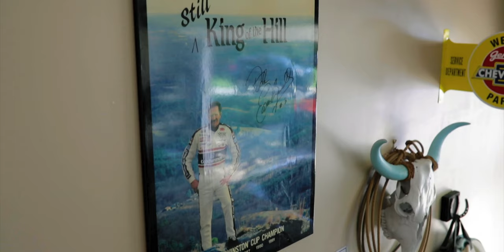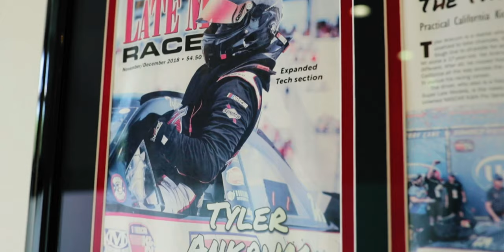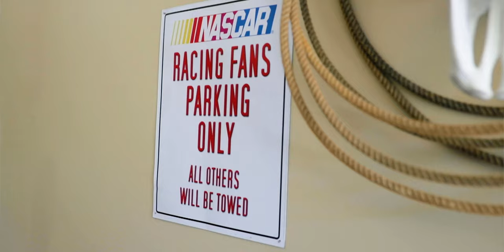Tyler Ankrum: The California Cowboy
GMS Racing presents Tyler Ankrum: The California Cowboy.

Get to know Tyler Ankrum, driver of the No. 26 Chevrolet Silverado for GMS Racing and some of his life away from the track.